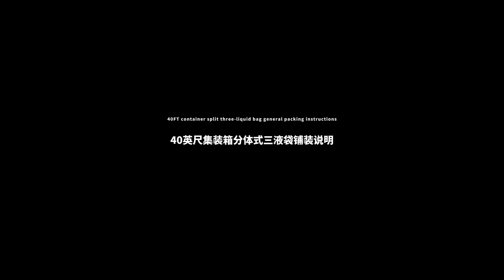Do you use 40-foot containers to transport olive oil, rapeseed oil, peanut oil, and sunflower oil?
Do you use 40-foot containers to transport olive oil, rapeseed oil, peanut oil, and sunflower oil? Most flexitank manufacturers really don’t dare to do it, but we did it. Special flexitank for 40-foot container.